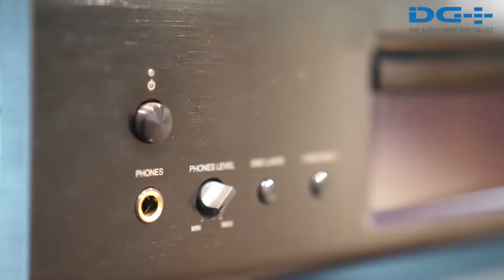Great initiative by Sharaf DG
We at Gold Line Productions, are a team of talented professionals committed to supporting your business by attractive visuals. We undertake video production and photography comprised of audio, video and animation elements to promote your products, services, establishment and individuals. Our target is to focus on the corporate world to elevate your business. From corporate events to testimonies we lead in content creation and video productions ensuring a positive impact on your business.